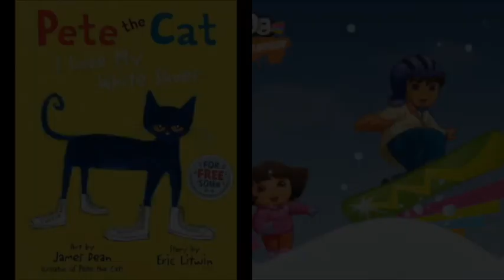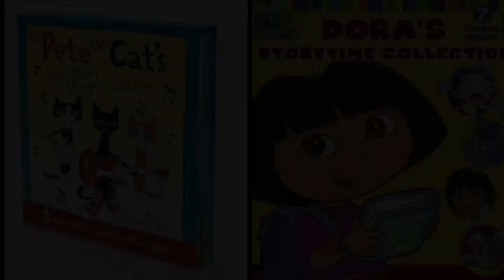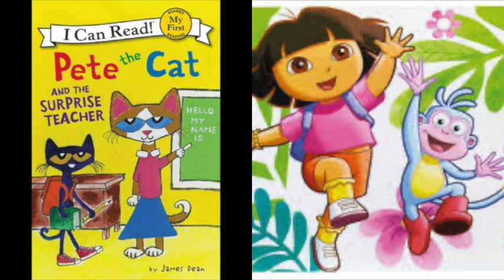MERGED Pete The Cat and Dora The Explorer Ice Cream